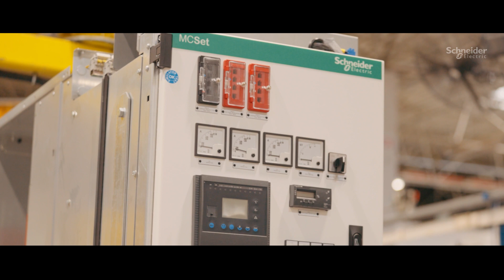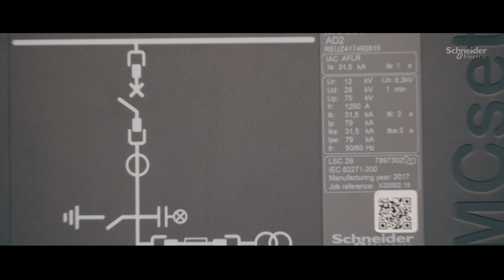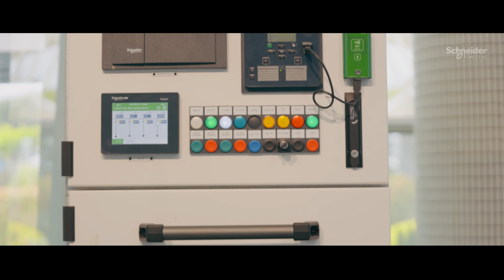Hava İzoleli 17,5kV'a Kadar Metal Clad MCSET ile Tanışın! | Schneider Electric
IoT tabanlı 17,5 kV'a kadar SF6 gazlı ya da vakum kesici seçenekli MCset hava izoleli primer hücrelerimizi keşfedin!